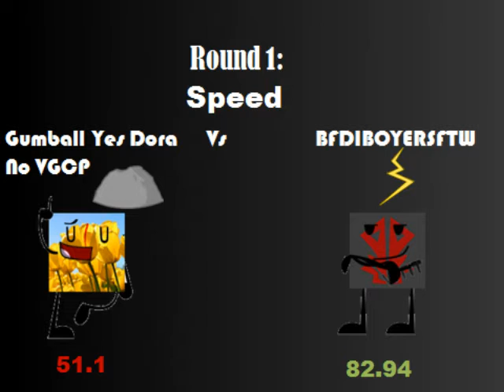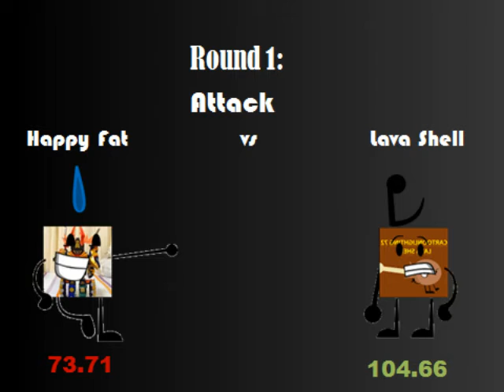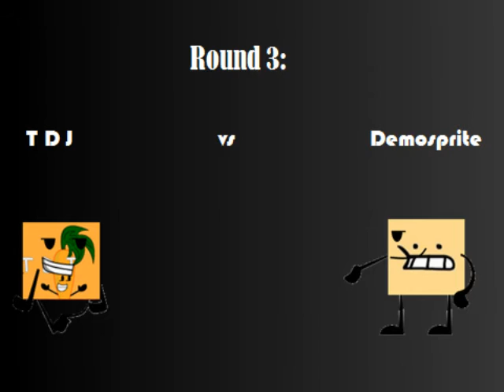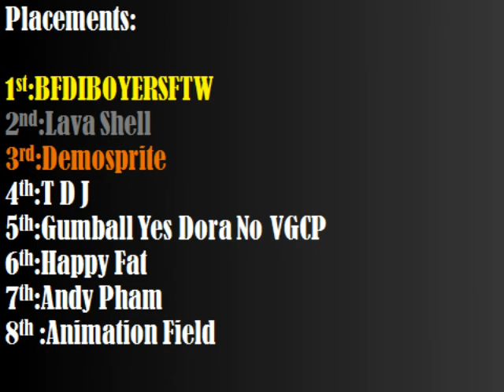The Hunt 8A-Challenge Results and Voting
The Hunt gets more interesting,as the elimination commences!

Assets:
OrMel2004(Me)-Eyes,mouths,objects,backgrounds.
jacknjellify-Arms legs,objects.
(All logo's belong to their respective users).